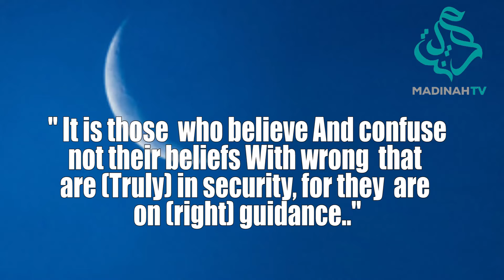Todays message from the holy Quran is ch 6 v 82